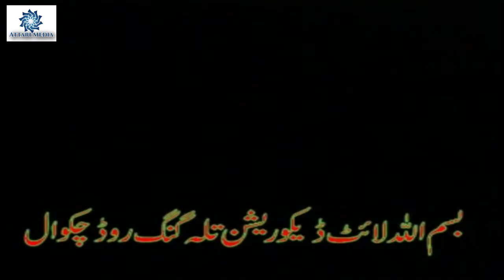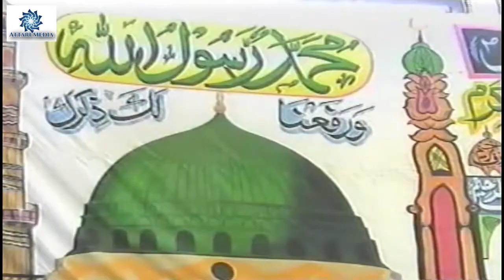Ifftakhar ul Hasan Hashmi-Shane Mustafa & Shane Ahlebait Full Bayan.